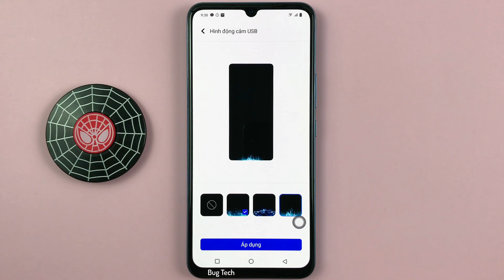Cách thay đổi hoạt ảnh khi cấm sạc USB, OTG trên Vivo V23e Android 13